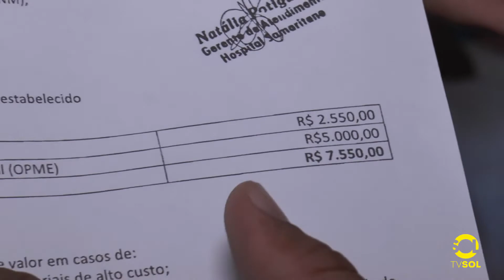AFLIÇÃO!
Mãe do músico Ednaldo precisa de cirurgia urgente e família pede ajuda para não ter que vender a única casa para pagar o procedimento.